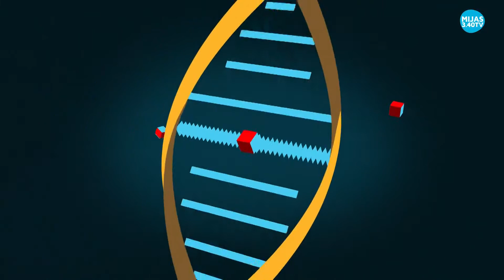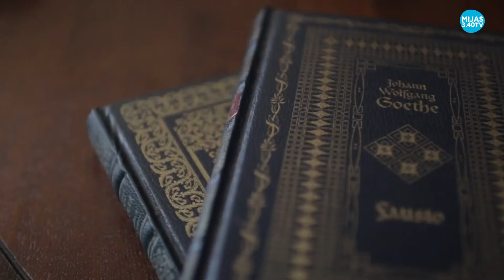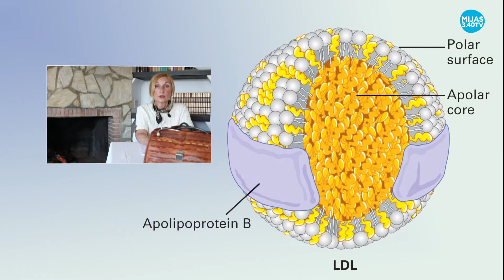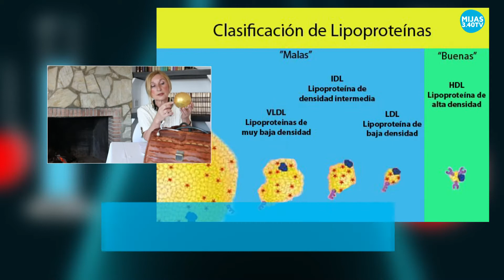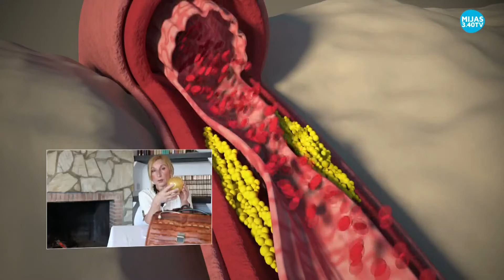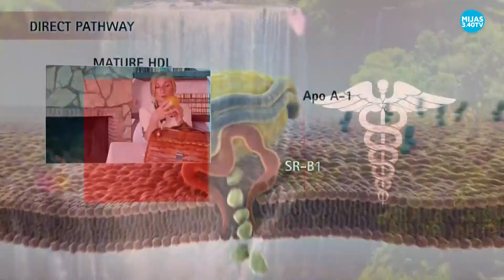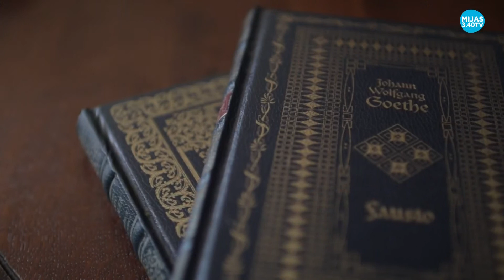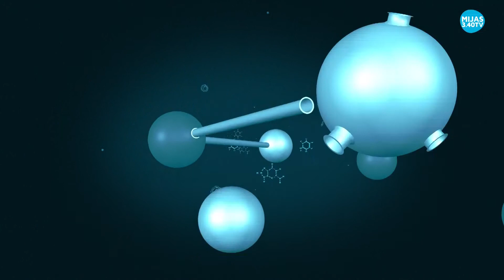¿Sabes cómo controlar tu colesterol? En 'Conoce tu salud' lo aprenderemos.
Conocetusalud | Mijas Esta semana en Conoce Tu Salud aprenderemos junto a la doctora Sladana Obradovic qué es el colesterol y cómo afecta a nuestro cuerpo su versión “buena”, es decir las lipoproteínas de alta densidad, y cómo lo hace su versión “mala”, las lipoproteínas de baja densidad.